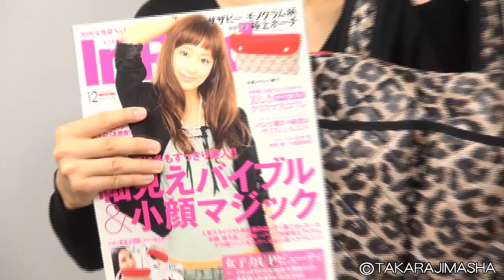ビームス ライツ キルティングバック【ブランドアイテム（付録)】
宝島社の女性ファッション誌「InRed（インレッド）」2013年1月号（12月7日発売）の付録紹介動画です。
ビームス ライツ　キルティングバッグをご紹介しています。